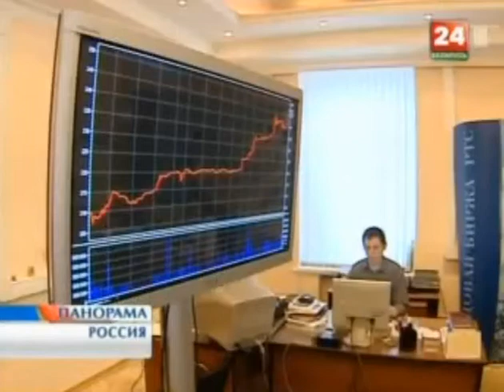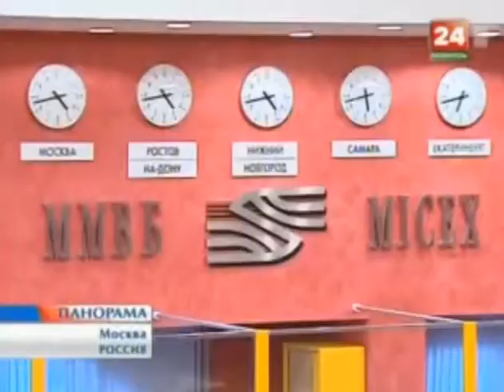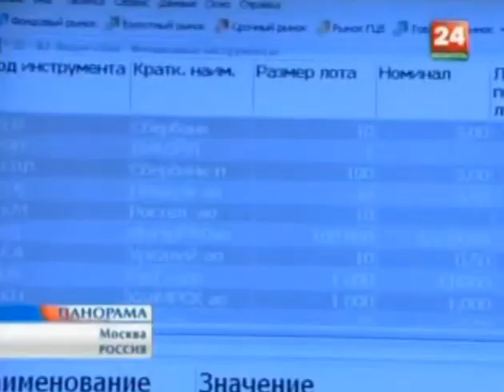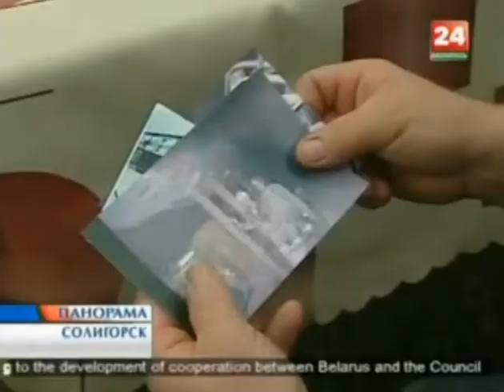Уралкалий. Калийный заговор коррумпированной компании 09.09.2013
суть спекулятивной схемы Сулеймана Керимова
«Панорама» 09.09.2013